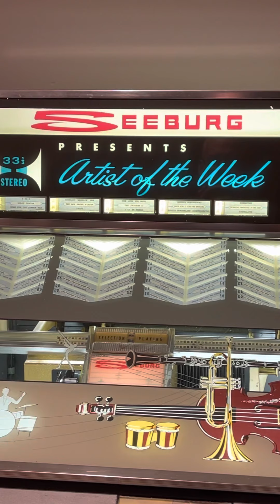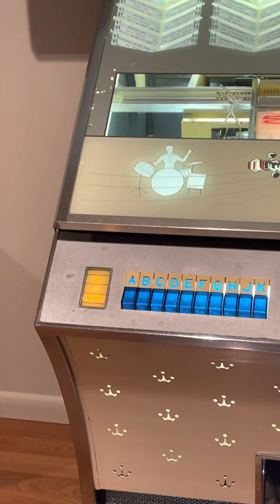1962 Seeburg DS100 with original speakers. Music is Folsom Prison Blues from Johnny Cash.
This has been a project 4 years in the making. Finally located a set of Seeburg ear speakers last month, along with the correct top for a DS100. It had the top from a Y100 when we purchased it.

Replaced the stylii and several of the vacuum tubes, but it sounds pretty good and doesn’t look half bad.

Music is Folsom Prison Blues by Johnny Cash.